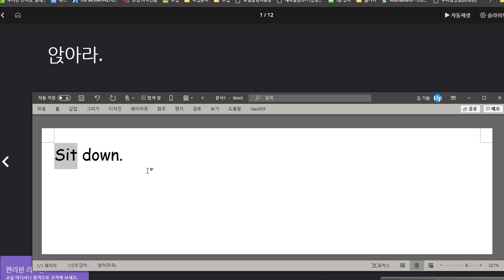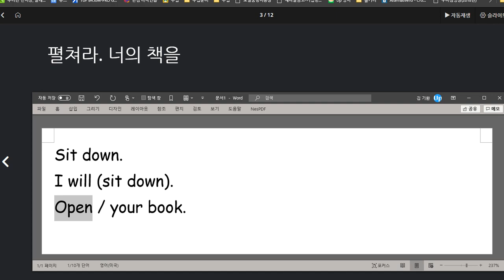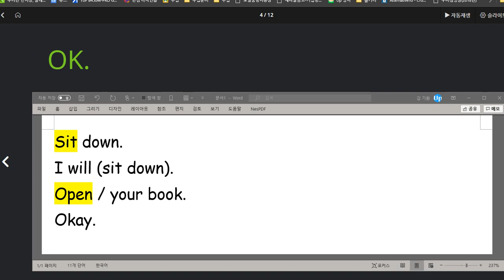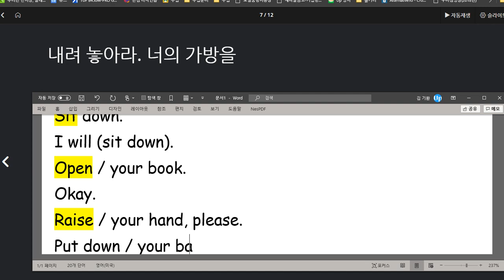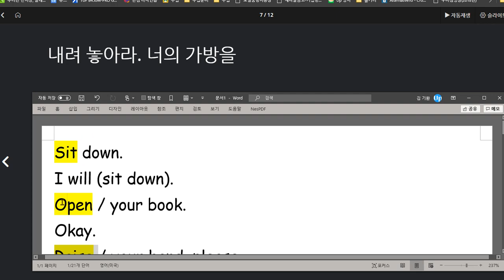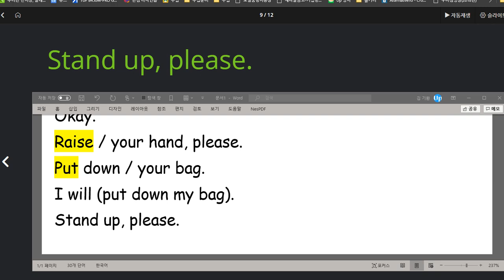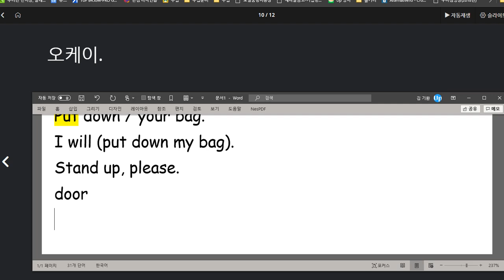김한결 2020 08 26 칭찬 시험을 대충치고 답을 쓰지 않은 문제도 있었음